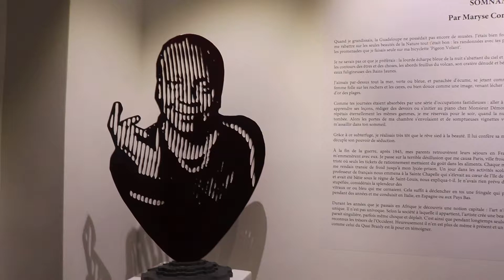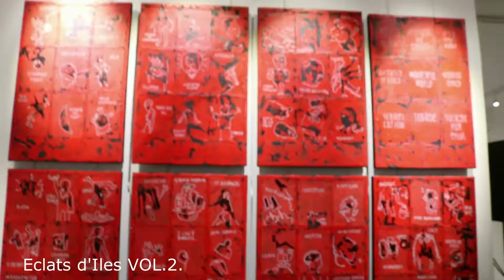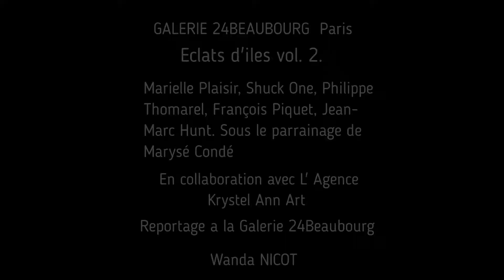Eclats d'Iles Vol 2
Éclats d’îles vol.2
Galerie 24 Beaubourg 75003 Paris
La Guadeloupe expose à Paris  : 5 Plasticiens
Marielle Plaisir, Shuck One, Philippe Thomarel,
François Piquet, Jean-Marc Hunt
Sous le parrainage de Marysé Condé
Exposition du 11 au 23 Octobre 2018
En collaboration L'Agence « Krystel Ann Art »